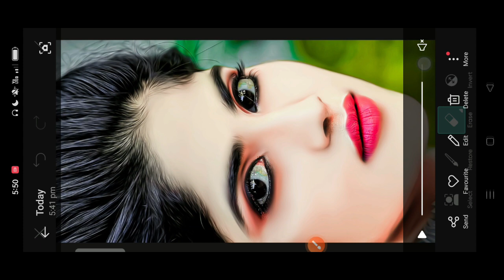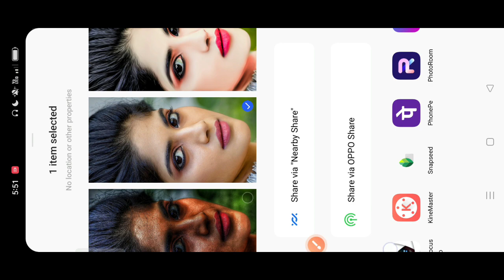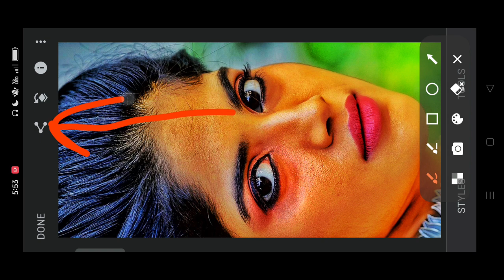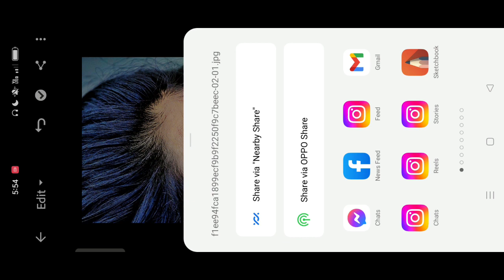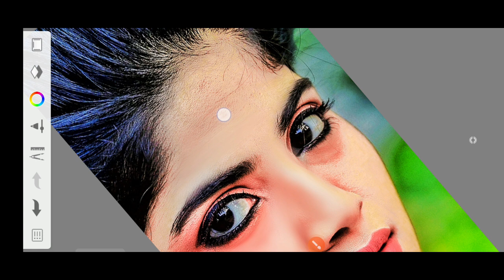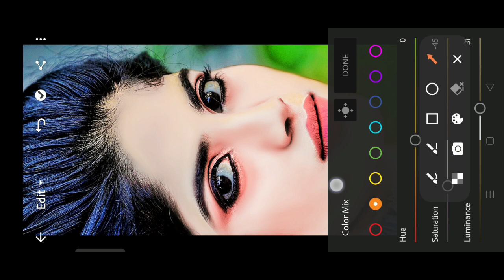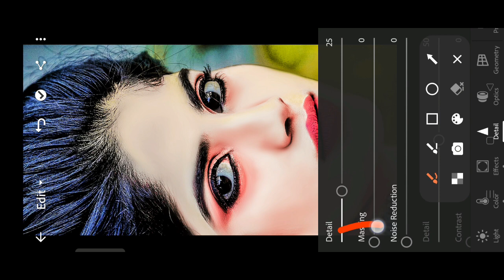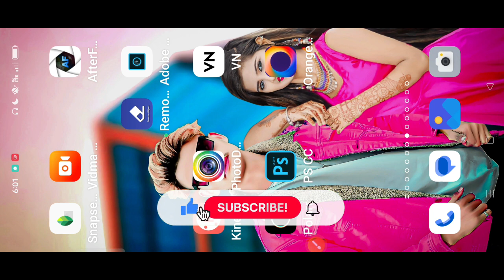HDR Face Smooth Skin whitening photo Editing || Autodesk Sketchbook skin Face painting Editing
Your Ouries-
how to use sketchbook app for photo editing
sketchbook editing,
sketchbook,
sketchbook 2022.
Face smooth photo editina.
Autodesk face smooth photo editing. Autodesk sketchbook face tutorial,
photo editing.
Face editing.
Face smooth editing secret,
Face smooth,

_______________Tak_____________________
Photo ko Gora Kaise Banaye | Picsart me photo White face Kaise Karel step by step PicsArt editing how to make skin white | Clean face | Hide pimples Make smart face I editing in Picsart | Picsart editing tutoriall All Tips Step By Step | Mobile Retouch Editing Tutorial | best editing tutorial | New Stylish Editing Clear face Straight Hair Style Stylish Look IPicsArt Photo Manipulation| Face Smooth Photo Editing Tutorial Step by Step In Hindi | How to Whiten or Lighten Skin in Picart | Change Face Color From Dark to White Tutoriall PicsArt Skin Retouching Tutorial | Advanced Tricks | How to make a Smart Face in PicsArt | How to Get White Face Skin in Outdoor Photo in Picart in Urdu\ Hindi | How To Face & Skin Smudge Glowing in Using Picsart| PicsArt Photo Editing White Face | Background Change Manipulation Editing | Picart Tutorial How to Retouch Skin Flawlessly with Frequency Separation